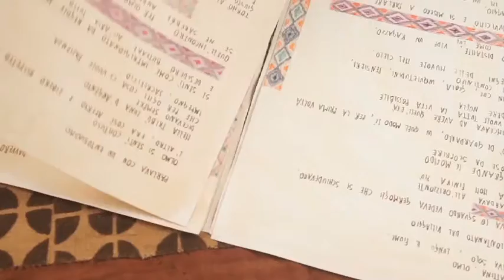VARCARE LA PORTA DELLA MISERICORDIA - I sette ciondoli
Animazione per bambini/ragazzi basata sul racconto del Padre Misericordioso, contenuta nel DVD "VARCARE LA PORTA DELLA MISERICORDIA". Edito da Luci nel Mondo e dalla Diocesi di Verona e incentrato sul tema della Misericordia, è stato pensato come strumento per l'animazione in parrocchia, nei gruppi, a scuola in preparazione al Giubileo. Per informazioni